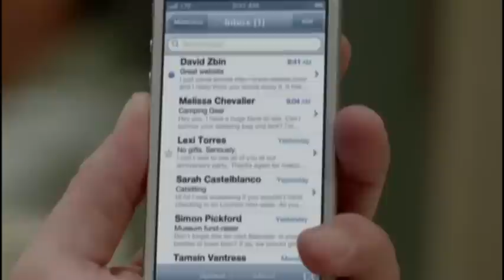Apple Loses First 'Big' Case to MobileMedia, Lawyer Says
Jan. 29 (Bloomberg) -- Steven Bauer, Co-Head of the Patent Law Group at Proskauer Rose LLP, talks about his representation of patent-licensing firm MobileMedia Ideas LLC in its recent infringement case against Apple Inc. The maker of the iPhone lost the lawsuit when a federal jury decided that it had misappropriated protected technology for its handheld devices.

Bauer, speaking with Bloomberg Law's Spencer Mazyck, also discusses the rise of U.S. patent jury awards in 2012 and reasons why several verdicts have been reversed with post-trial motions or on appeal.

(Source: Bloomberg)